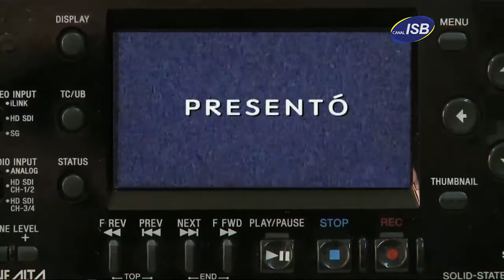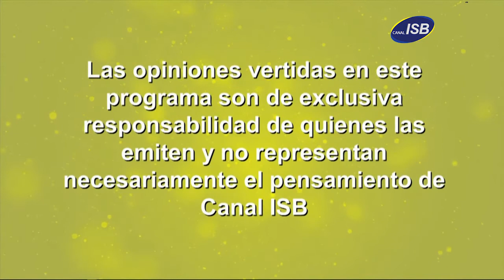Juntos se Pasa Mejor 123 Lunes 09 de Octubre de 2017 Bloque 4